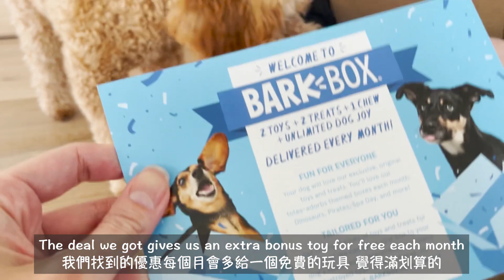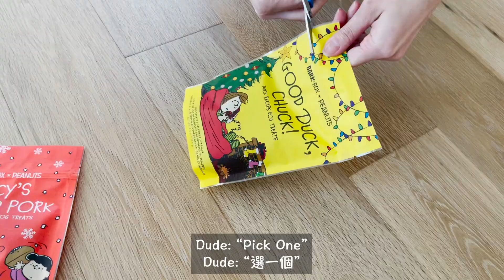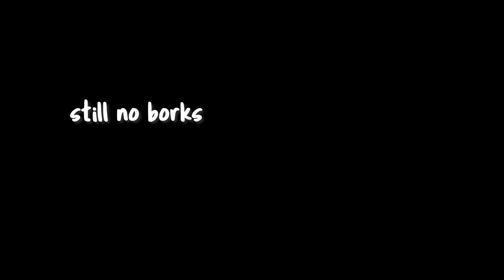Puppy's First Barkbox // Honest Unboxing Review // f1b Mini Goldendoodle // Puppy Vlog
Use our code to get your own Barkbox!

f1b mini goldendoodle ♂
🤓  bilingual pup 🇺🇸  🇹🇼
🧁  06 ⋆ 05 ⋆ 2020
📍 bay area, ca